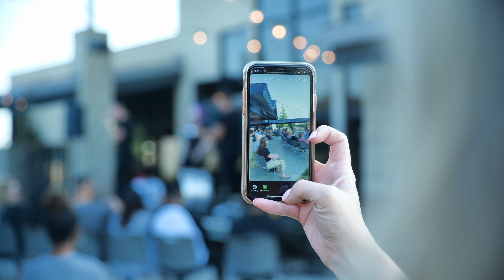WELCOME | Active Church Youtube Channel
We want to welcome you to the Active Church YouTube channel.

Let’s Tell a Better Story Together!